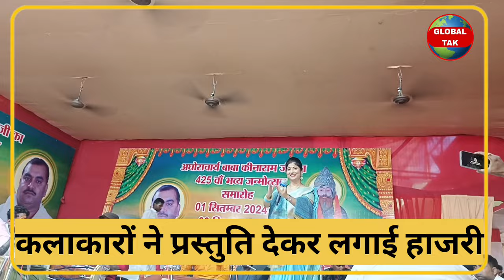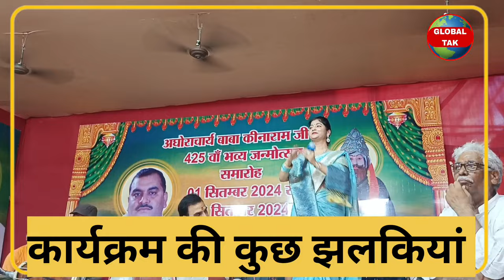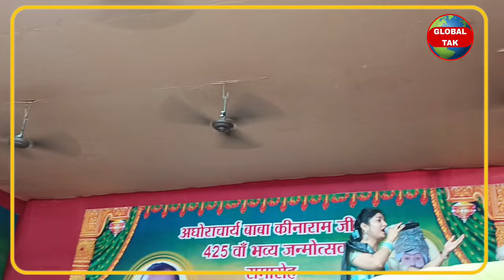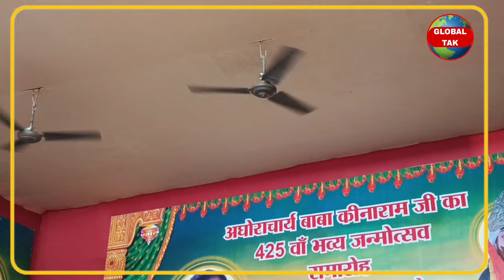Kinaram janmotsav कलाकारों की हाजिरी | Baba Kinaram janmotsav 2024 Ramgarh Chandauli | Global Tak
बाबा कीनाराम जन्मोत्सव 2024 के दूसरे दिन रामगढ़, चंदौली में कलाकारों ने शानदार प्रदर्शन किया। उन्होंने गीत, संगीत और वाद्य यंत्रों के माध्यम से श्रद्धालुओं को मंत्रमुग्ध कर दिया। इस उत्सव में श्रद्धालु भी पूरे उत्साह के साथ झूमते हुए नजर आए, जिससे माहौल और भी आनंदमय हो गया। कार्यक्रम में कलाकारों की प्रस्तुति ने सभी का दिल जीत लिया और बाबा कीनाराम की महिमा का गुणगान किया गया। उत्सव के इस उल्लासपूर्ण माहौल ने श्रद्धालुओं को विशेष अनुभव प्रदान किया।

Baba Kinaram janmotsav ramgarh Chandauli
Baba Kinaram janmotsav 2024
Baba Kinaram janmotsav stage show 2024
Baba Kinaram janmotsav ramgarh
Baba Kinaram janmsthal Ramgarh Chandauli

Global Tak.
Instagram.com/@saurabhmishrr